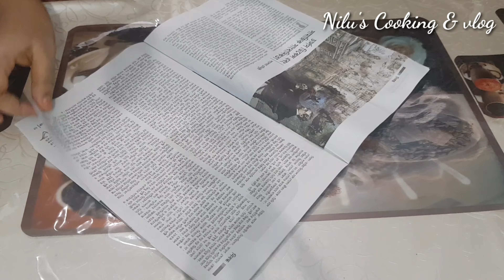বাথরুমের আয়না সহ যে কোন আয়না সহজে পরিস্কার করার ১টি সহজ পদ্ধতি।How to clean bathroom mirror glass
বাথরুমের আয়না সহজে কোন আয়না পরিস্কার করার ১ সহজ পদ্ধতি।। How to clean bathroom mirror glass

মাত্র একটি সহজ পদ্ধতিতে বাথরুমের আয়না সহজে কোন আয়না পরিষ্কার।।
How to clean bathroom mirror glass.

আজ আপনাদের জন্য নিয়ে আসলাম
How to clean mirror glass
টিউটোরিয়াল ।।
আপনারা এই ভিডিওটি দেখলে সহজেই শিখে নিতে পারবেন বাথরুমে আয়নায় সহ যেকোনো ধরনের আয়না পরিষ্কার করার সহজ পদ্ধতি এখানে একটি সহজ পদ্ধতি আমি বাথরুমের আয়না পরিষ্কার করা দেখিয়েছি এই পদ্ধতির প্রয়োগ করে আপনারা যে কোন আয়না পরিষ্কার করতে পারবেন।।
How to make glass cleaner.
How to make glass cleaner at home
glass cleaner making progress
Formula for glass cleaner
Glass cleaner home made
গ্লাস ক্লিন করা জানতে ভিডিওটি আপনাদের হেল্প করবে